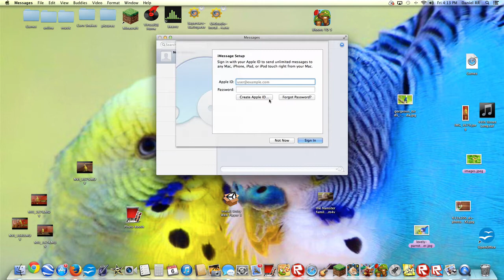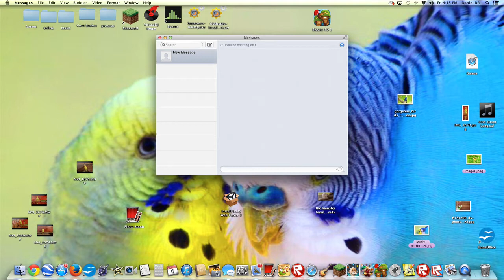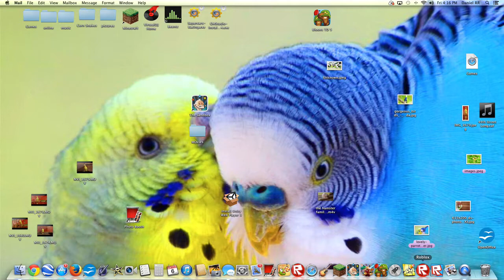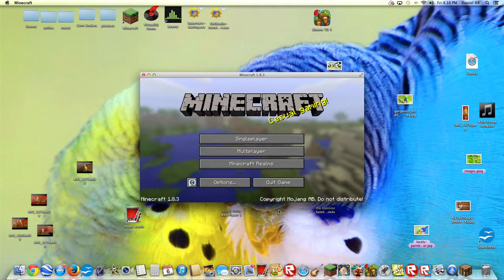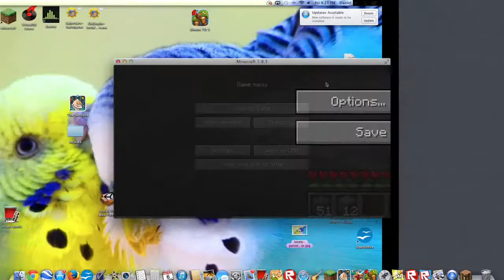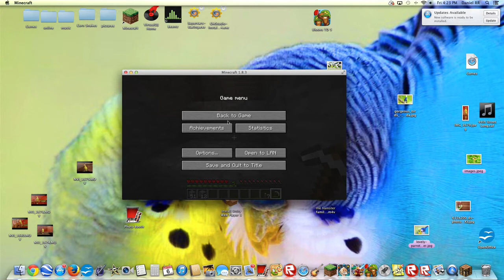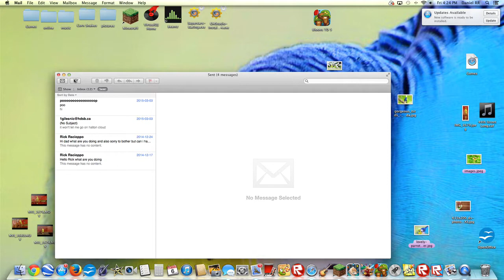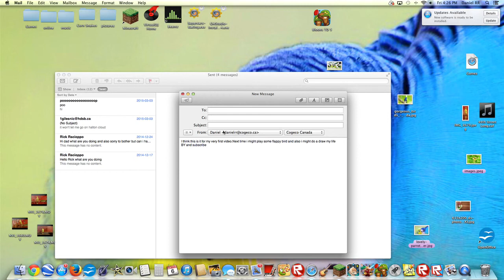Playin some minecraft with Dan your man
A nice minecraft day.